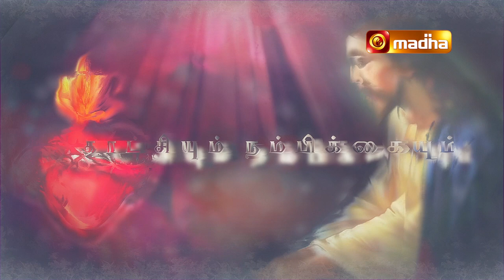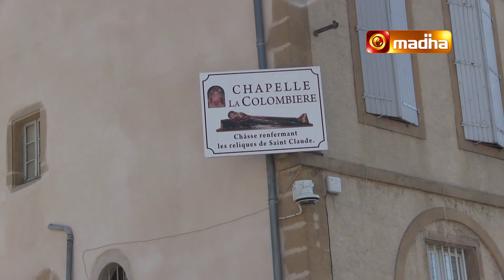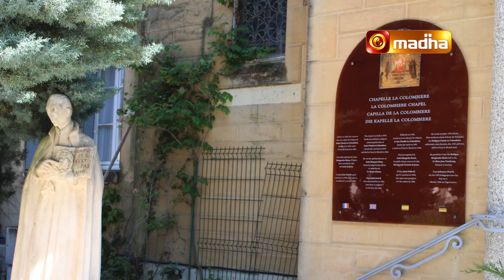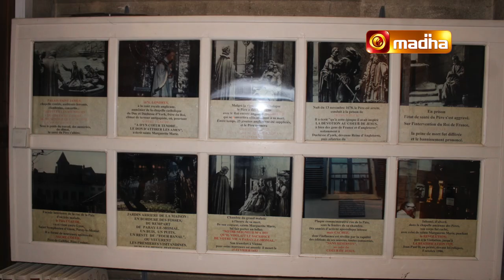Apparitions of the Sacred Heart - Documentary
24 hr International Chain Prayer to the Sacred Heart of Jesus for the sanctification of the world from this pandemic
Apparitions of the Sacred Heart of Jesus to St. Margaret Mary - Documentary